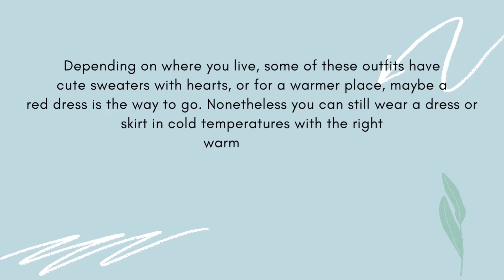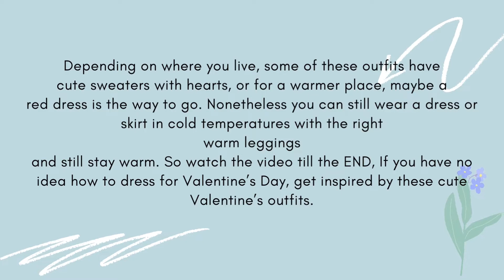20+ Casual outfit ideas for valentine's day | valentine's day outfits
20+ valentines day casual and stylish outfits ideas | casual and chic outfits ideas for valentines day
In this videos, you will find the casual, stylish,chic and attractive outfits ideas for valentine's day |
Valentine's Day Outfits | Valentine's day ideas at home | valentine's day outfit ideas | valentine's day outfits ideas 2022 | valentine's day outfits | valentine's day
chic outfit ideas 2022 | valentine's day outfits ideas | V day outfits | valentine's day casual outfits ideas 2022 | valentine's day casual and chic outfit ideas | date night outfit ideas | valentine day casual
outfits | valentine's day chic outfits | simple outfits for valentine's day | valentine's day outfits 2022 | valentine's day outfits ideas | valentine's day outfits ideas for girls | casual outfits for girls/Women |
chic outfits ideas | stylish outfits ideas | instant dress ideas | simple outfits | valentine's day dress up ideas | easy valentine's day outfits ideas | valentine's day outfits new | valentine's day special outfits|
outfits ideas for valentine's day celebrations | valentine's day look | red dress | valentine's day style | casual date outfits ideas | outfits ideas | valentine's dresses | outfits ideas for office | casual valentine's day outfits